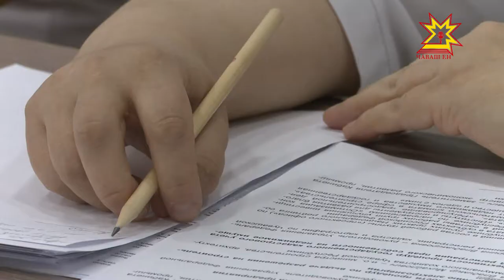Инвестици климатне лайăхлатмалла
Инвестицисем - аталану никĕсĕ. Чăваш Енри инвестици илĕртÿлĕхне правительство шайĕнчи Канаш ларăвĕнче сÿтсе яврĕç. Унăн ĕçне республика Пуçлăхĕ Михаил Игнатьев ертсе пычĕ.